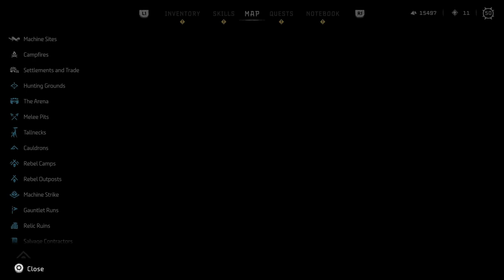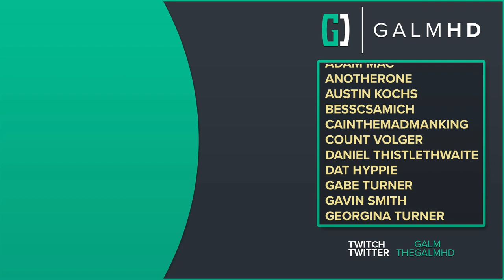[49] A Hero’s Burden (Let’s Play Horizon Forbidden West w/ GaLm)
“What is Horizon Forbidden West?”

“Join Aloy as she braves the Forbidden West – a majestic but dangerous frontier that conceals mysterious new threats.

- Playstation game overview